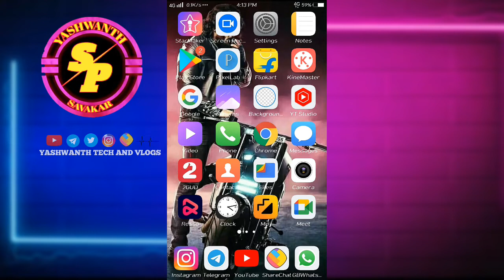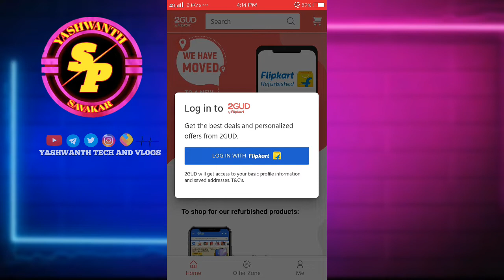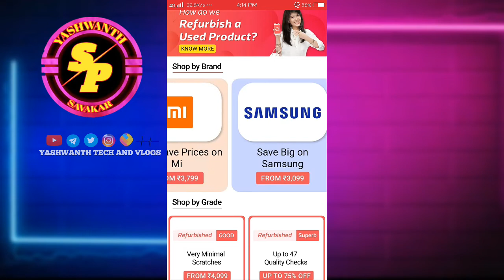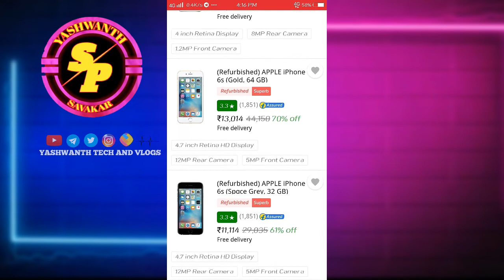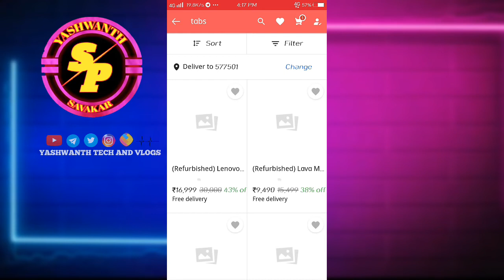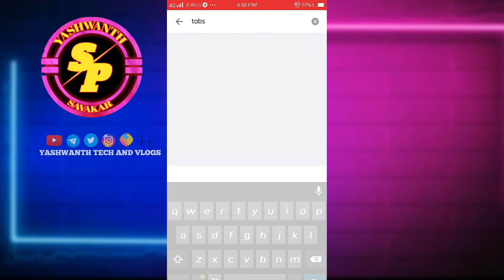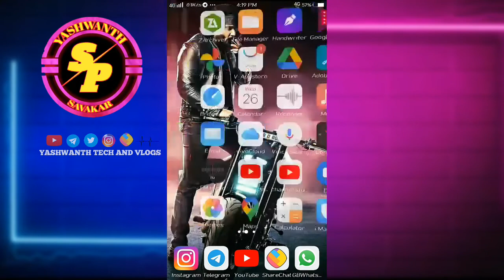ಸೆಕೆಂಡ್ ಹ್ಯಾಂಡಲ್ ಮೊಬೈಲ್ ಕೊಳ್ಳೋರಿಗೆ ಸೂಪರ್ ಅಪ್ಲಿಕೇಶನ್ ಇದು 👆👆👆